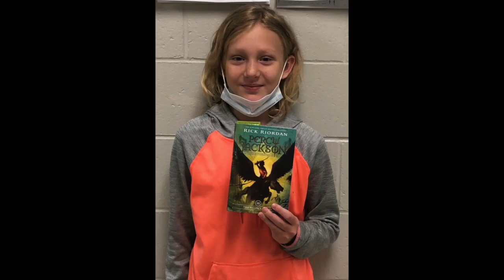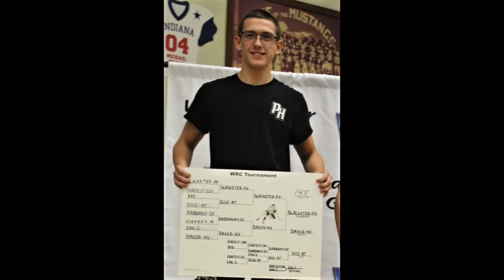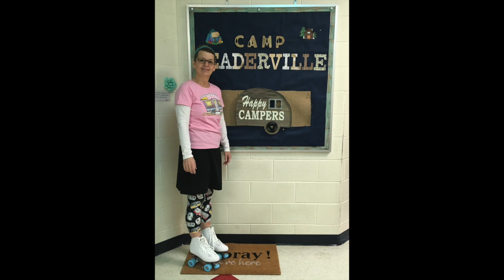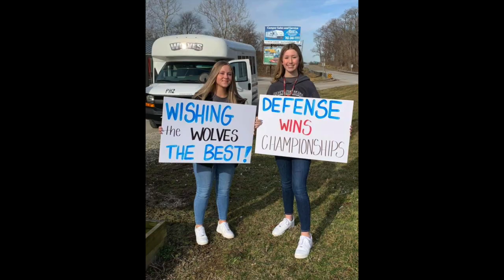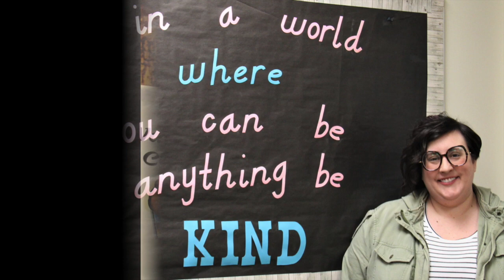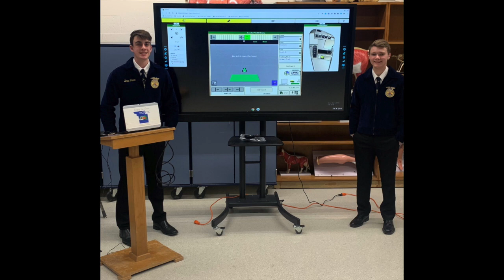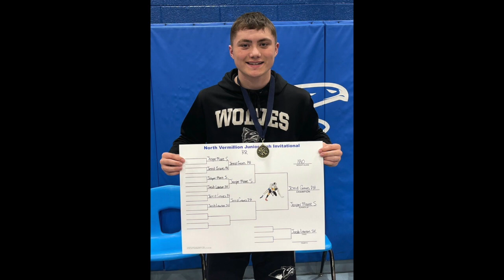NCP THIRD NINE WEEKS 2020-21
PHOTOS FROM THE THIRD NINE WEEKS